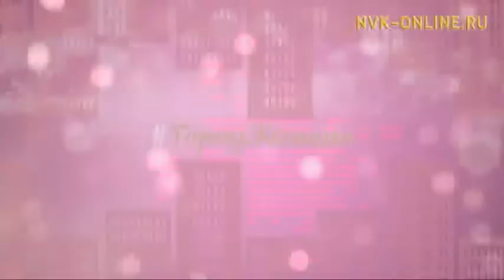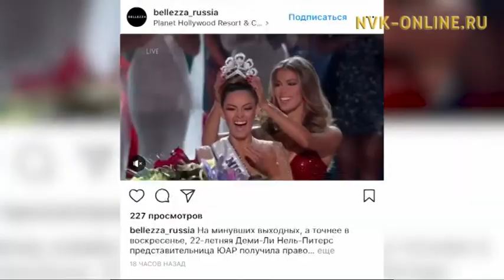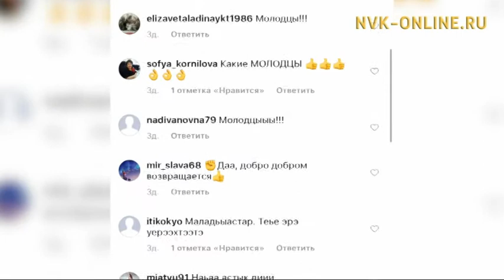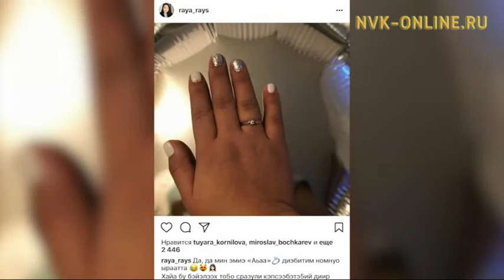Советы от многодетных мам, как все успевать и быть успешной. Город женщин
Советы от многодетных мам, как все успевать и быть успешной. Город женщин (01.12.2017)

Официальный сайт NVK-ONLINE.RU -  В передаче "Город женщин" обсуждают тему многодетного материнства. Как все успеть многодетной маме, какими качествами должна обладать многодетная мать? В гостях активные многодетные мамочки - Анна Кузьминова, певица Алена Яковлева и Елена Черноградская.

А также в рубрике "Фабрика идей" передачи покажут, как сделать адвент-календарь своими руками. Адвент-календарь предполагает маленький сюрприз (записки с заданиями) каждый день вплоть до Нового года.